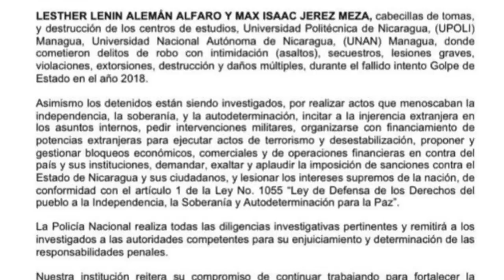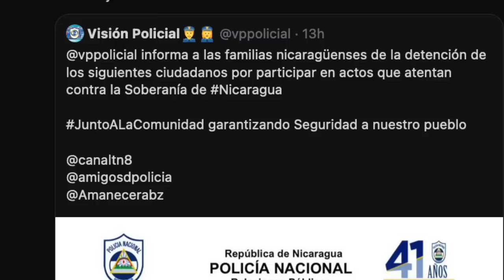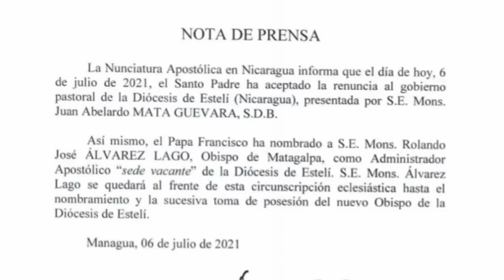Reviven fabrica de delitos contra dos estudiantes y tres campesinos detenidos en redada nocturna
1.- Reviven fabrica de delitos contra dos estudiantes y tres campesinos detenidos en redada nocturna.
2.- Comunidad internacional condena nuevas detenciones a opositores en Nicaragua.
3.- Eurodiputados piden la suspensión de Nicaragua del Acuerdo de Asociación Centroamérica-Unión Europea; Joseph Borrel se expresa en contra.